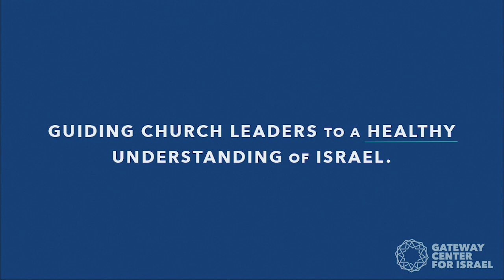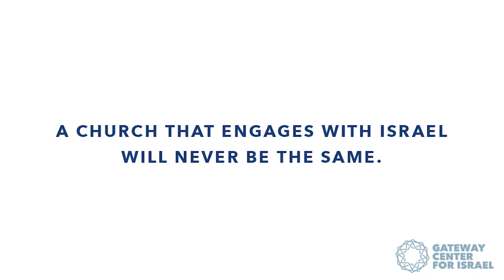Should Jewish Believers Follow Torah? Part 1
In the first of two parts, Nic Lesmeister interviews Dr. Jen Rosner and Rabbi Josh Lessard, co-authors of the new book At the Foot of the Mountain: Two Views of Torah and the Spirit. In this discussion, they give differing viewpoints as they answer questions related to what a Jewish believing lifestyle looks like, and the place of Torah in the lives of Jewish believers in Jesus.

ABOUT “GATEWAY CENTER FOR ISRAEL”:
“Gateway Center for Israel” is an organization seeking to engage church leaders with Israel. It was formed in 2019 to resource and inspire the global church to a biblical and sincere love for Israel and the Jewish people. Gateway Center for Israel does this through research, publications, media engagement, and events.